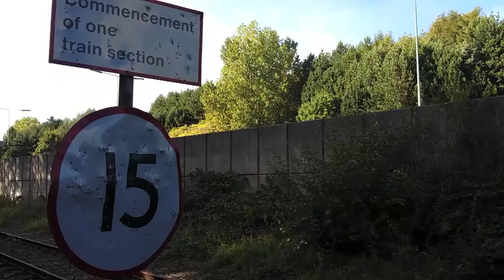Urban exploration: disused railway - Eccles/Weaste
An accidental discovery, this one. Just off Pacific Way in Salford. Since I wasn't planning to go wandering I didn't have my camcorder and shot this on my phone.